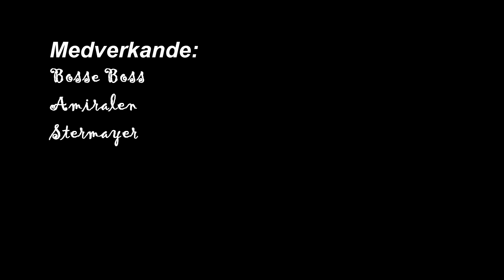Hysterisk biffstroganoff - Extramaterial (bloopers m.m.)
Möjligen ännu sjukare grejer.